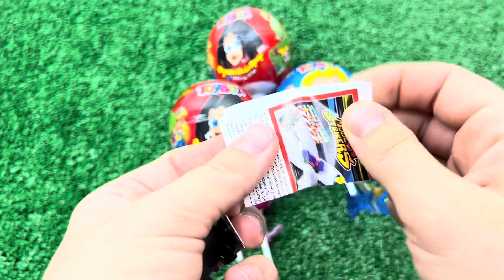ASMR BLACK BEAN ENOKI MUSHROOMS BABY OCTOPUS TRUFFLE BLACK BEAN NOODLES 짜장불닭팽이버섯 트러플짜파게티 먹 MUKBANG